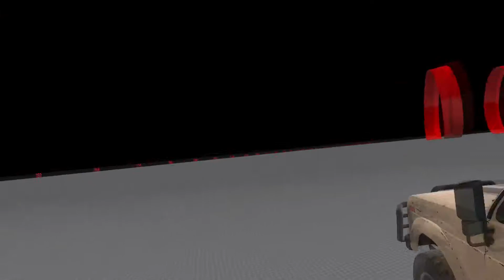Jedi Noobs (Pavlov VR)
We briefly become Jedis and use our overpowered lightsabers in VR :^) ‎

Huge thanks to all of my donators for supporting my work